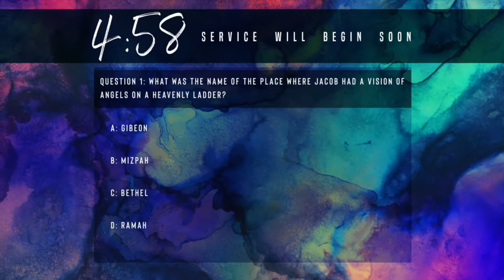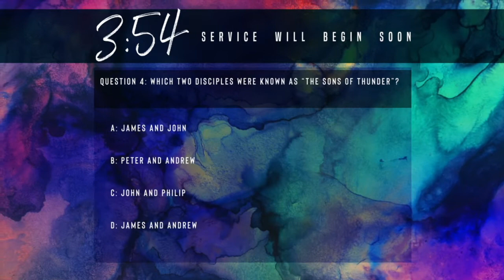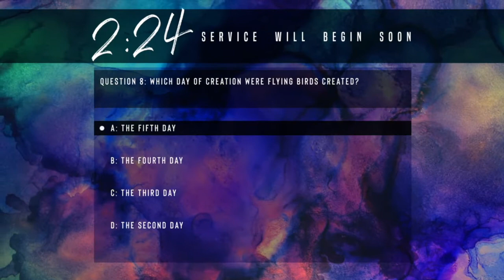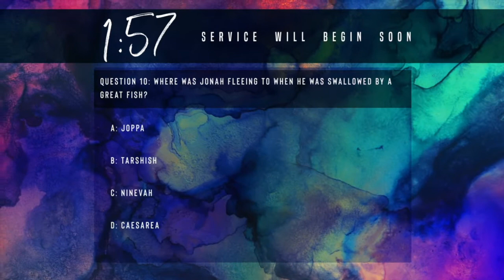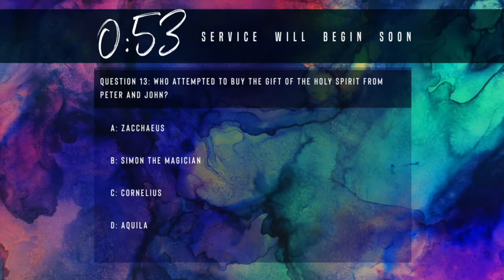Jesus & Coffee: Week 1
Grab your Bible and a coffee!!! Join us at Valley Hi FBC for our Wednesday Bible Study, "Jesus & Coffee!"
This week we will be, "Evaluating our Priorities."

Stay faithful through tithes & offerings - 3 easy ways: in-person during church office hours 9:00 am - 3:00 pm, by mail (6623 SW Loop 410, San Antonio, TX 78227), or through our online-giving source or look in our comment section and click on the link.